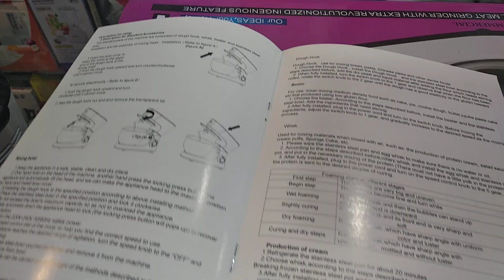Seco Dough Maker, Professional Stand Mixer, Cream Mixer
Electric Dough Maker & Stand Mixer
• Brand Warranty
• Voltage: 220v-240v
• Frequency: 50Hz
• Power: 1000W DC Motor
• Six Speed Settings
• Three kinds of professional mixing mode
• 5L Large Capacity
• Standard Accessories: Stainless steel whisks, Aluminiumalloy beater , Dough Hooks , Dishwasher safe bowl , flat beater , & non slip feet
• Multi Speeds options for excellent options
• Front end is equipped with accessories interface
• Which is convenient to assemble various accessories
• Pop up automatic design
• Container for easy operation
• Planetary mixing operation track ,  , no dead corner , more in place
• quick and easy to operate
• transparent top cover, see content during the process
• Compact Size Easy To Store.
• Power And Ready Light.
• Thermostatically Controlled.